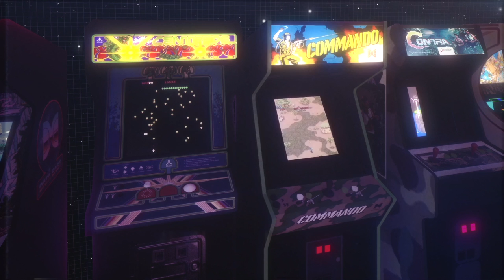BoofPaxkMooky - Pots & Pans (Prod. Cashcashe) *Garden 2*